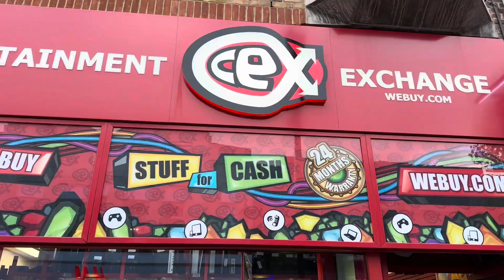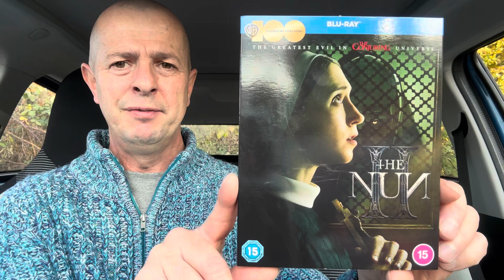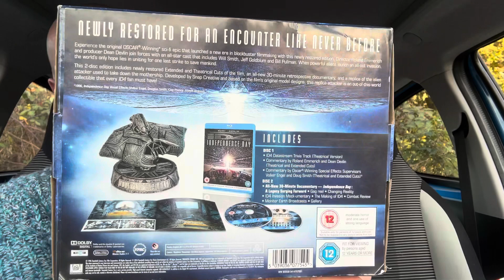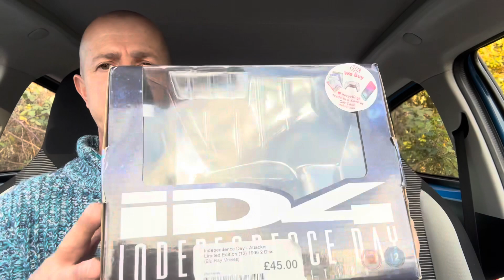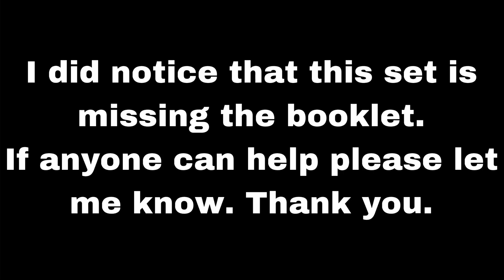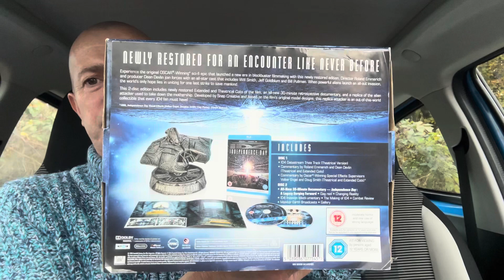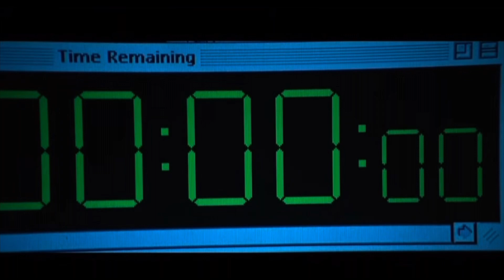An Independence Day Adventure (2023)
Hello everyone thank you so much for joining me. Today’s video we are about to jump in our F A 18’s and fly to Staines to try and pick up a very rare Independence Day attack edition set.